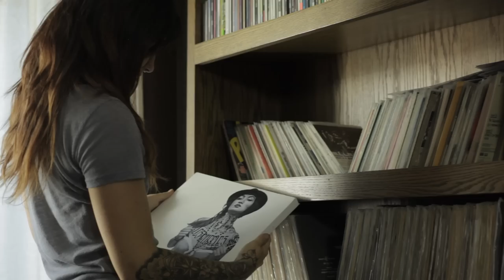And the Past Recedes - Trailer